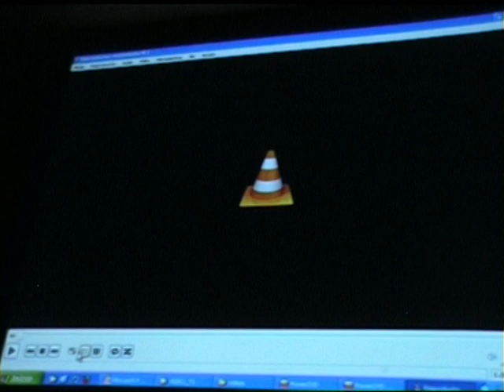Alex Cherney Presentation at the Starmus Conference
Alex Cherney being presented with the prize for winning the astro photography competition at the Starmus conference held in Tenerife during June 2011